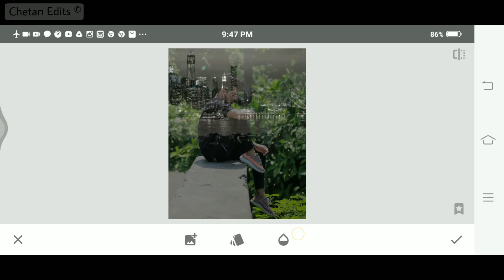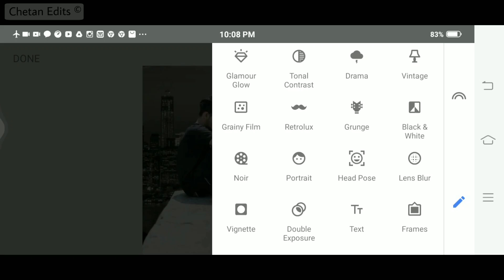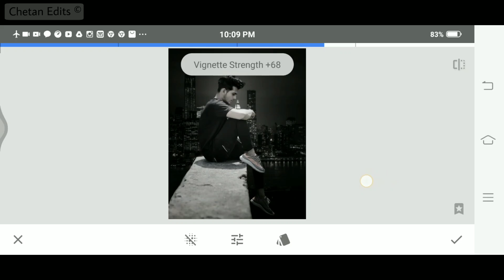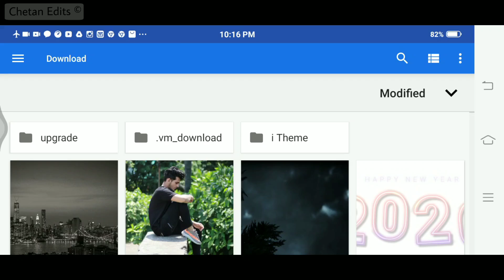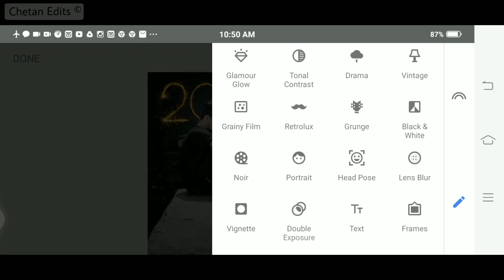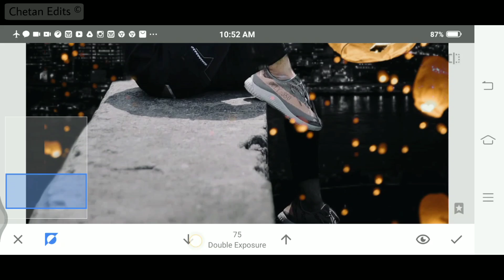Snapseed Amazing Happy New Year 2020 Editing Trick | New Viarl Editing | Snapseed Editing Tutorial